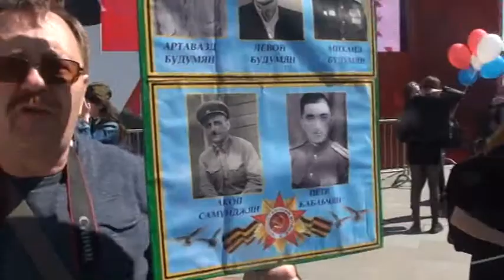В день Победы 2018 года